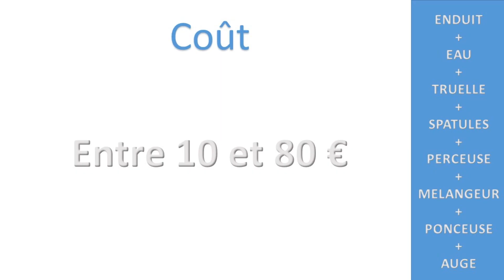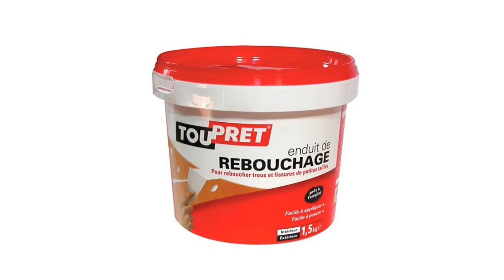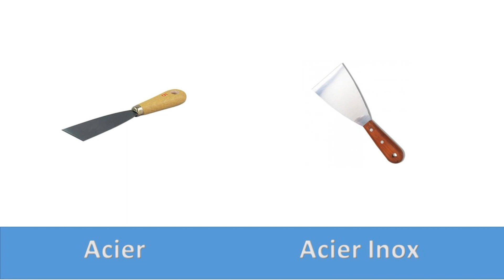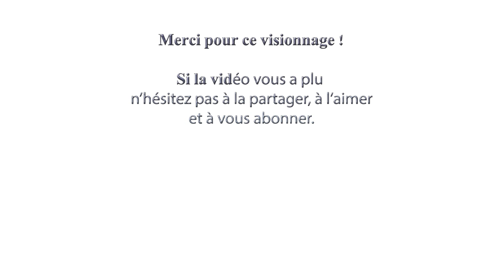PREPARER enduit - POSER enduit - Realiser ENDUIT RAPIDEMENT - MAP - Platre : Un Ex No Life Bricole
Vous trouverez dans cette vidéo les explications pour le fabrication d'un enduit, du MAP ou du plâtre (boucher trou - reboucher trou). La méthode n'est pas conventionnelle car elle est réalisée par un Ex No Life.

Un immense merci à Edith Cuche ainsi que la société ProVertex pour la refonte du logo

Un énorme merci à Davy Krueger le compositeur du générique et du fond sonore :